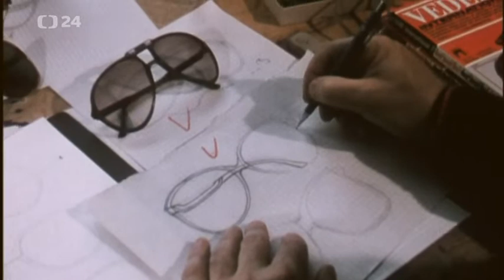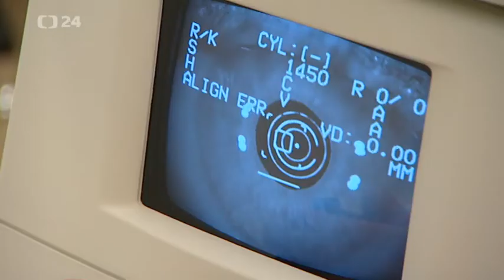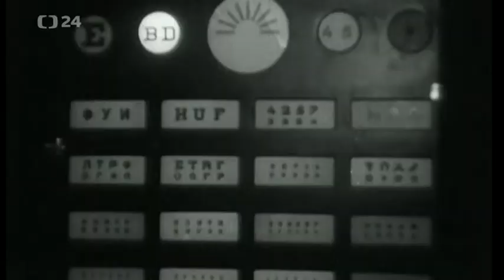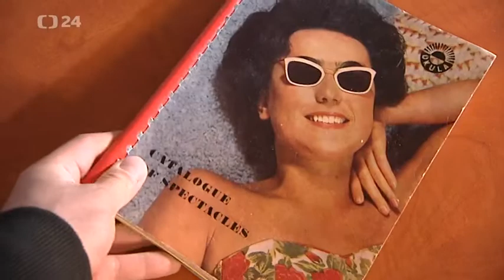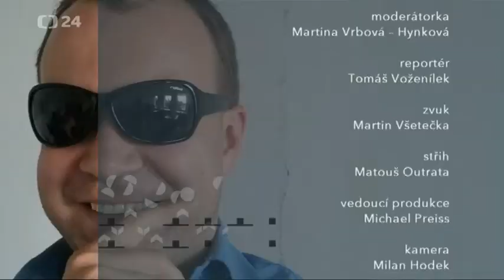Retro 009 - Brýle